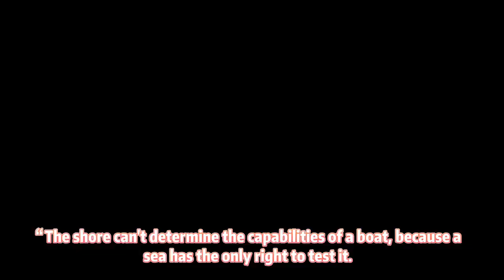Head punjnad Vlog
We visited head punjnad without any plan but it turned into beautiful memories

So i explain few knowledge about head punjnad
Must do visit near Uch Sharif